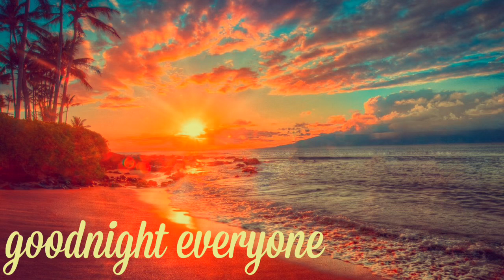HE MET. 외로움 OUTRO : goodnight everyone